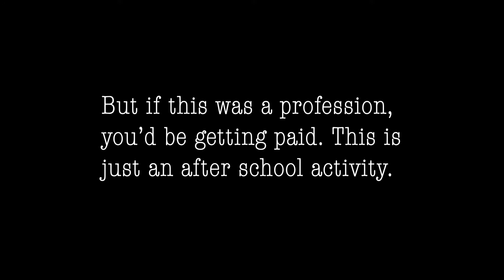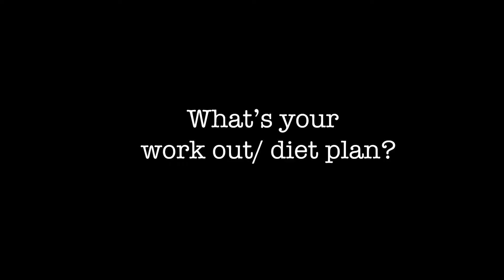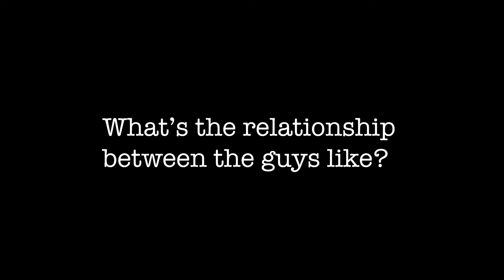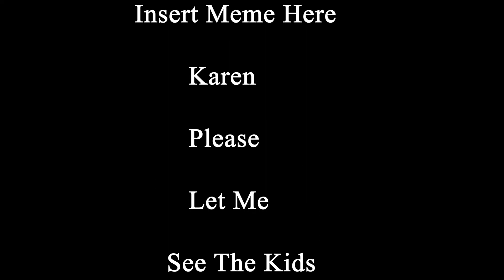An Interview with a Rower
This is the directors cut to my last video. I had to age restrict it because one scene was too intense. Enjoy